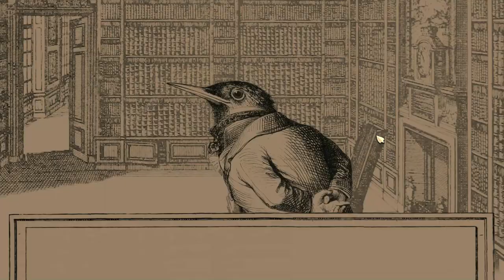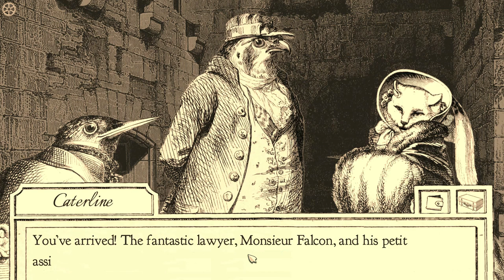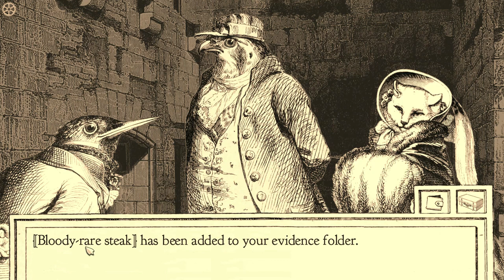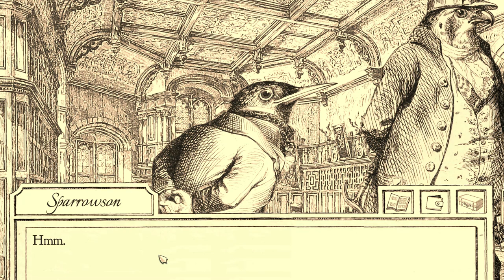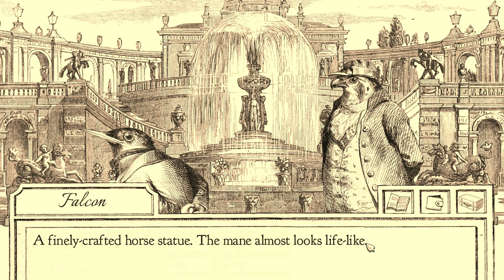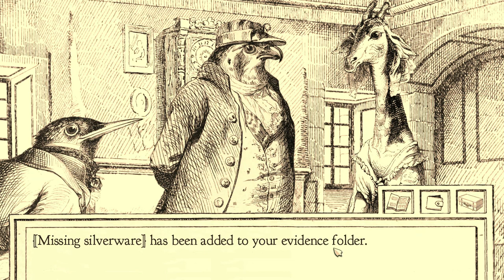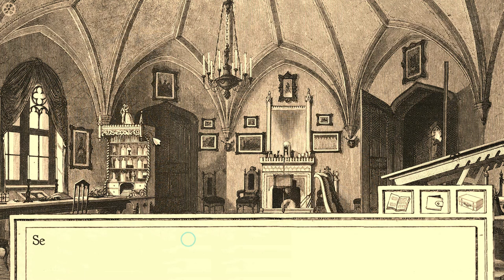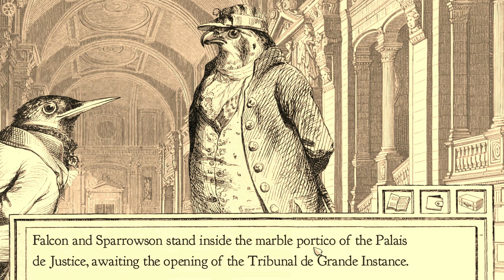Let's play Aviary attorney! A bird who is a lawyer in 1800s Paris, obviously. Lets solve a crime.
Aviary Attorney the very logical adventures of JayJay Falcon and Sparrowson in 1800 Paris. Solving crimes and saying puns.

Day 1 case 1. Let's start!

Adam